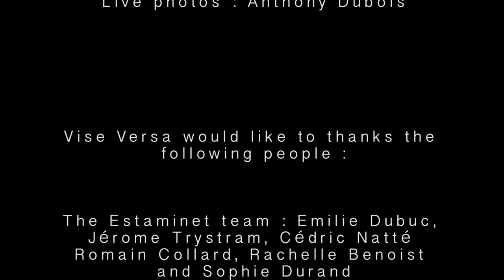VISE VERSA " LIVING A LIE " OFFICIAL VIDEO HD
VISE VERSA - Living A Lie

VISE VERSA :
Jon Howard ( Threat Signal ) - Vocals
Franky Costanza ( Dagoba - Blazing war machine ) - Drums
Eddy Chaumulot ( Ex- T.A.N.K ) - Guitars
Audrey Henry ( Alternative Cult ) - Bass

FOR FANS of LINKIN PARK , DISTURBED , PAPA ROACH , BREAKING BENJAMIN...

VIDEO by Benjamin Cappelletti
Mixed in Los Angeles by Charles Kallaghan Massabo May 2013